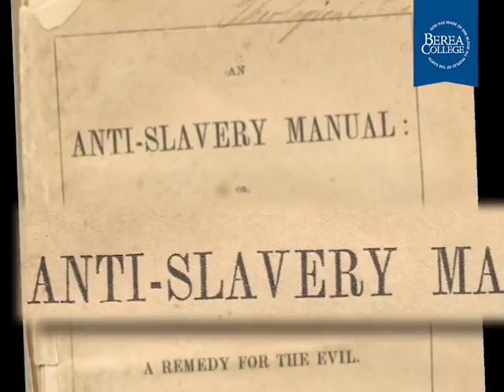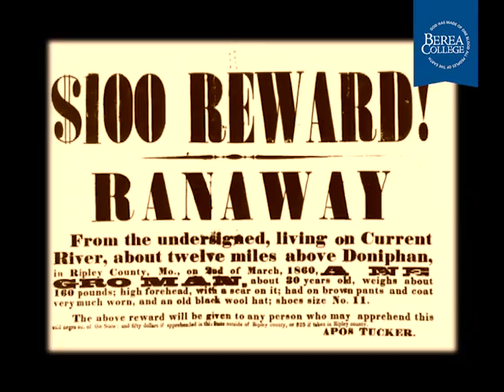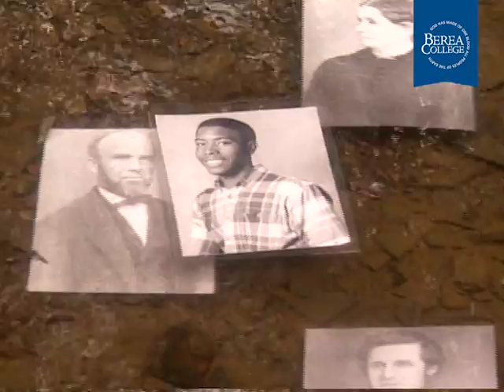Story of John G. Fee - Founder of Berea College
This is the story of John G. Fee, the Founder of Berea College.